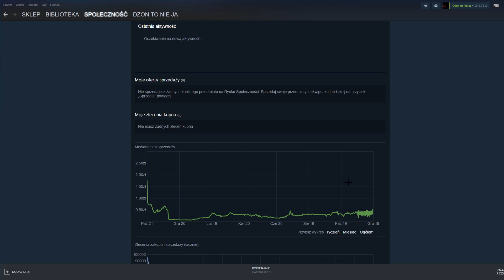To już nie jest ta sama Hiszpania co kiedyś to jest młoda Hiszpania fajna Hiszpania...